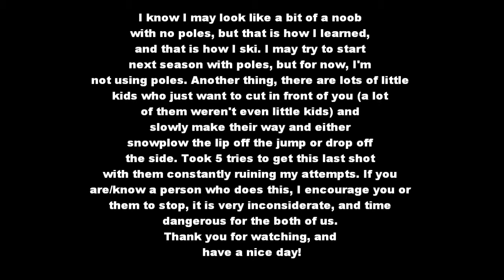Going off the larger jumps at whitetail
Today was 64 degrees farenheit, sunny, and generally unfavorable for skiing. This was at Whitetail Ski Resort in PA, and in the trail Jib Junction. Because the hill was slushy, things were slower than normal, so I had to walk up maybe 50 feet up past the lift and start from there to have enough speed to land it properly.

It was my first day skiing after breaking my coccyx (tailbone), as the doctor had just cleared me to ski yesterday, and going off the jumps seemed like a generally good idea.
Usually these kinds of things end horrendously, but not this time! I landed the jump well, and just kept going off the next one.

I know my arms are waving, and I have no poles, so I seem like a foolish 1st day skiier, but I have been skiing for 5 years with no poles and am accustomed to the lack of them. My arms are waving due to the fact that I have not yet found my balance in the air, and would have to practice this more in order to nullify this habit.

One more thing, as you may have seen in the video, there are people who just want to cut you off when you are going for the jump. You're just speeding along, about to hit the ramp, and they turn right in front of you and slide off the bottom side of the jump, or snowplow up to the top and ruin the jump's lip. If you are/know a person who does this, PLEASE STOP. You have no concept of how touse the features of the terrain park, and should not be on Jib Junction (the larger of the two terrain parks on the mountain), as you are VERY likely to hurt yourself and others. There is a smaller park on the smaller hill for beginners and learners, and that is where you belong. We had to retake this 5 times because of this happening.  Not only is this activity inconsiderate, dangerous, and destructive, but it also makes you look like a nincompoop and wastes the time of others (I would have to go down tho the bottom, come up the lift again, walk up to my spot I start from so I have enough speed, and go down again, about 7-8 minutes of wasted ski pass time.)